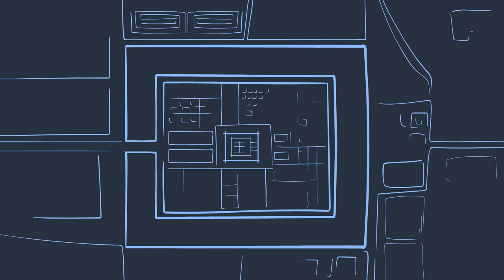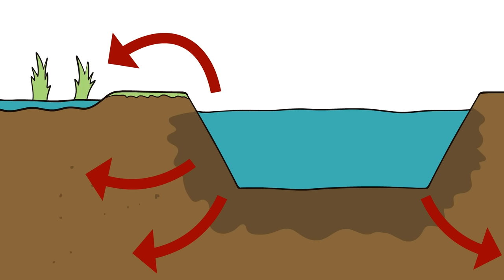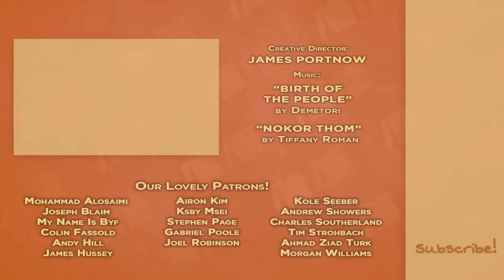Building Angkor - Monsoon Metropolis - Extra History - Part 1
📜 Building Angkor: Monsoon Metropolis - Let's lay down the foundations for one of the architectural marvels of the ancient world: At its height, the city of Angkor was, by several measures, the largest city of the medieval era. With a million people and a footprint larger than modern-day New York, it was arguably the world’s largest pre-industrial city. And at its center lay the magnificent Angkor Wat.

Artist: Nick DeWitt I Writer: Robert Rath I Showrunner & Narrator: Matthew Krol I Editor: Joe Russell & Mac Owens I ♪ Music by Demetori I